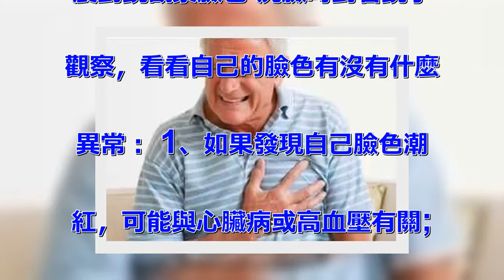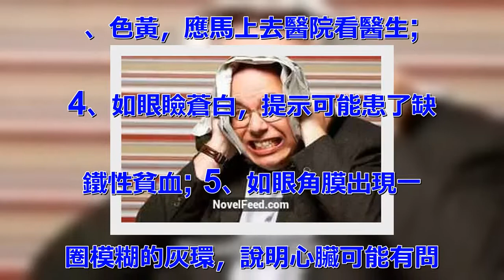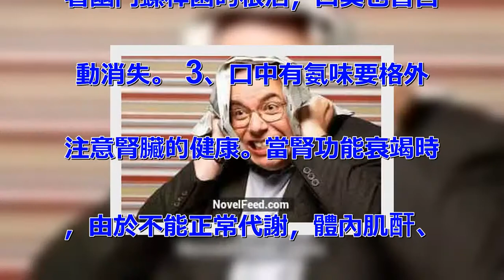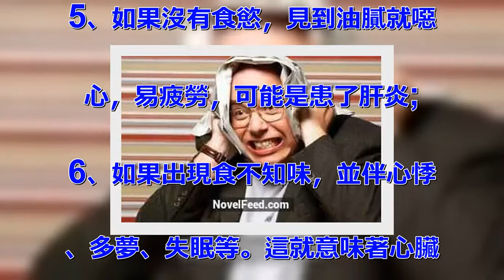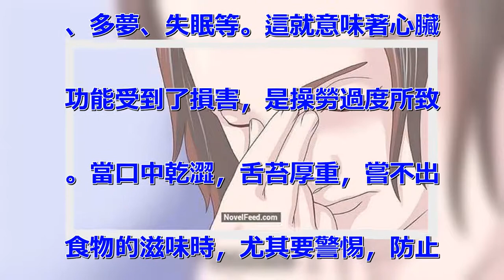早上起床,如果你有以下列出的症狀，說明您的身體,已經不健康了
俗話說得好：「病來如山倒;病去
如抽絲」...實際上，任何疾病
的發生髮展都有一個過程，在突發
前都有一些身體上的先兆，只不過
沒有引起我們足夠的重視罷了。隨
著健康意識的增強，我們應該對體
發出的不良訊號，給予足夠的重視
，避免釀成大禍. 一、起床後的
四個訊號 的一天在不同階段身體
的不良感受，就是在向您的健康發
出警示訊號。 1、清晨醒來如果
頭暈、頭昏，可能是出現了頸椎骨
質增生或血黏度過高等疾病; 2
、如果在起床活動20分鐘後浮腫
還不徹底消失，提示可能有腎病或
心臟病; 3、晨起噁心嘔吐，除
去懷孕的原因，如每天早上都如此
，很可能是慢性胃炎或肝膽有病;
 4、晨起小便，如果尿液棕色，
提示肝臟可能出現問題。 二、清
晨對鏡觀察臉色 洗臉時對著鏡子
觀察，看看自己的臉色有沒有什麼
異常： 1、如果發現自己臉色潮
紅，可能與心臟病或高血壓有關;
 2、如臉色帶黃，還伴以身體疲
倦，很可能是黃疸型肝炎; 3、
如發現眼睛顏色改變，充血、渾濁
、色黃，應馬上去醫院看醫生;
4、如眼瞼蒼白，提示可能患了缺
鐵性貧血; 5、如眼角膜出現一
圈模糊的灰環，說明心臟可能有問
題，如果是30—50歲的男性應
馬上到醫院就診。 三、刷牙留意
牙齒口氣 1、刷牙時如果牙齦出
血，很可能是牙周病，因為如果牙
齒健康是不會出血的。牙齒出血也
可能與肝病有關。這種現象在慢性
肝病患者中很普遍，還會伴有鼻子
流血、月經過多。主要原因是肝細
胞損傷後，肝臟產生凝血因子的功
能下降，繼而凝血機制發生障礙。
一般牙出血的肝炎病可以服用維生
素C、維生素K及其他止血藥來緩
解病情。 2、如果出現口臭、口
氣重，則可能是牙周病引起，同時
，胃病、肝病、糖尿病等全身性疾
病或缺乏微量元素鋅和維生素B都
可能導致口臭。比如，胃幽門螺桿
菌感染可引起持續性口臭，還常伴
有不同程度的飢餓感和胃痛。一旦
吃飽喝足，口臭會隨之減輕，而隨
著幽門螺桿菌的根治，口臭也會自
動消失。 3、口中有氨味要格外
注意腎臟的健康。當腎功能衰竭時
，由於不能正常代謝，體內肌酐、
尿素氮含量增高，口中就有一股特
殊的氨氣味。 四、飲食上的大病
先兆 1、如果總感到口渴，要去
查查血糖和糖耐量，看有沒有可能
是糖尿病; 2、如果在清晨4—
5點鐘醒來有強烈的心慌飢餓感，
並且伴有疲乏無力，直到吃早餐後
不舒適的感覺才逐漸消失，提示可
能是糖尿病傾向; 3、如果吃油
膩食物後上腹部疼痛，並放射到右
肩背部，很可能是患有肝膽疾病;
 4、如果食慾亢進，體重卻減輕
，可能患了甲狀腺功能亢進症;
5、如果沒有食慾，見到油膩就噁
心，易疲勞，可能是患了肝炎;
6、如果出現食不知味，並伴心悸
、多夢、失眠等。這就意味著心臟
功能受到了損害，是操勞過度所致
。當口中乾澀，舌苔厚重，嘗不出
食物的滋味時，尤其要警惕，防止
心臟發生病變; 7、如果飯後總
是出現反酸、腹脹或腹痛等症，提
示積食了，要多吃新鮮蔬菜，三餐
要注意清淡，以易於消化。 五、
手部的警示訊號 1、觀察自己的
雙手，如果發現指尖比指節更粗大
，可能是患有較嚴重的肺部疾病;
 2、如果指甲生長緩慢，沒有光
澤並且變黃變厚，提示淋巴系統出
了毛病; 3、如果手背靜脈突出
，並且隨著年齡增加越加明顯，也
提示有心臟病的可能; 4、如果
手掌泛紅，可能是肝臟出現問題及
內分泌失調; 5、如果過度興奮
或緊張時手掌常潮濕出汗，可能有
甲狀腺的異常; 6、手發抖可能
是甲亢，也可能是帕金森病。 六
、眼睛的警示訊號 1、眼睛發花
，眼角乾澀，看不清東西。這是肝
功能衰弱的先兆。如果按一按肝臟
四周，就會有發脹的感覺，這時除
了及時就醫外，還要注意用眼衛生
，不要讓眼睛太疲勞 2、如果經
常眼睛疼痛，除了用眼疲勞外，老
年出現這種情況要提防青光眼。